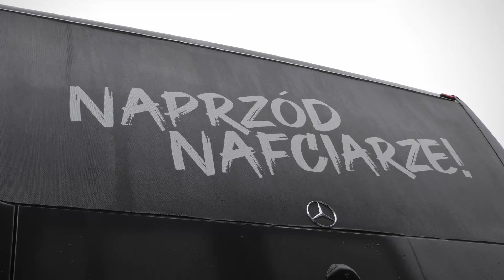Mariusz i jego królestwo na kołach